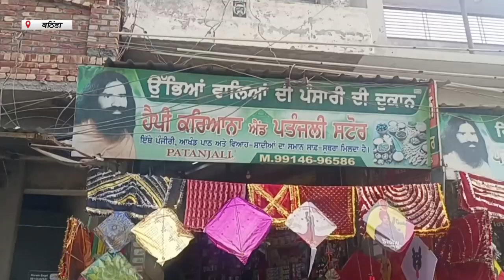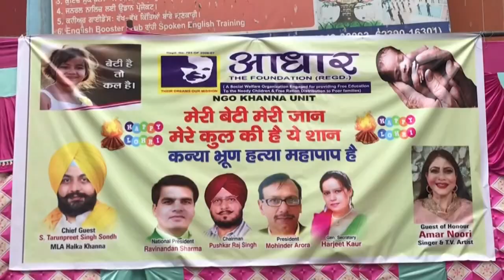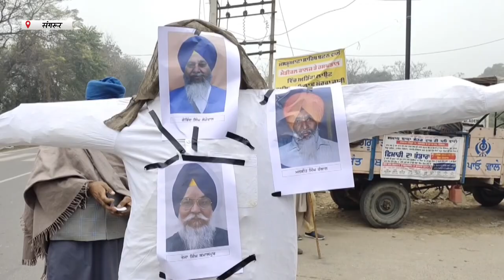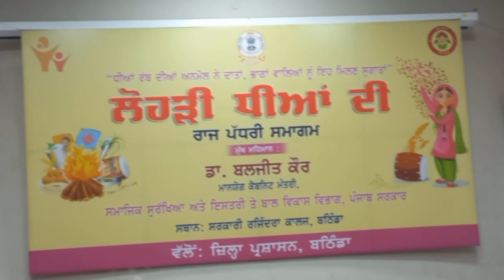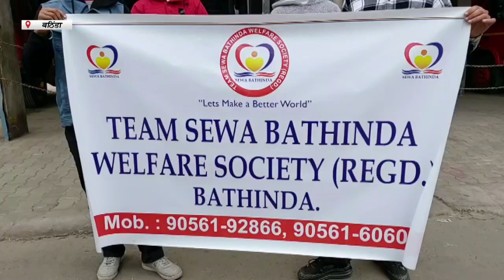Hulchul Prime Bulletin | 13 january 2023 | Hulchul TV